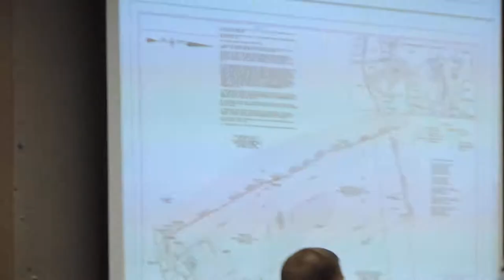2017 07 20 Pleasant St Rezone Hearing 1/7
Concord City Council Chambers (Green Street) Concord, NH
The city council considers a rezoning petition for the areas of Pleasant St in Concord west of the hospital and East of St. Paul's School. Numerous residents and neighbors of the properties adjacent to the proposed purpose project of the rezoning appear in opposition. The sole supporter appearing was the petitioner, Concord Orthopaedics, along with their lawyers and project officials hired by the organization. The meeting was eventually adjourned to be continued before the conclusion of the matter at 11:00pm.
Captured using a Nikon Coolpix P520